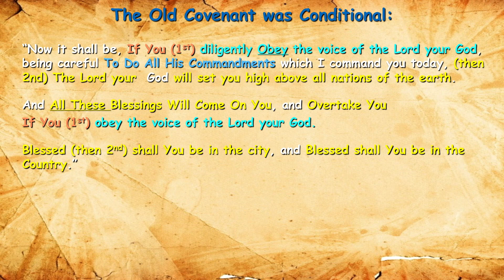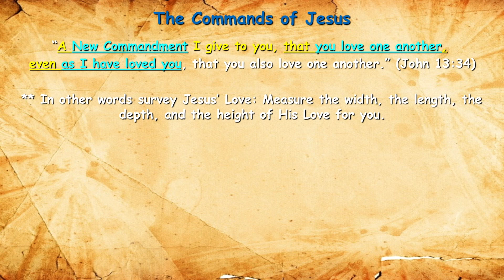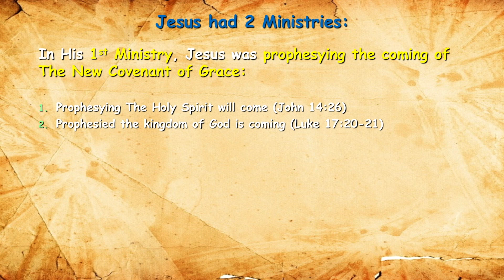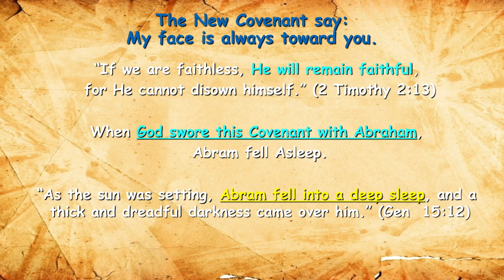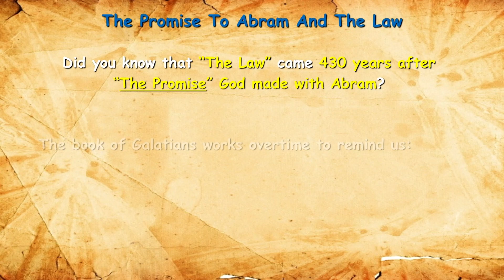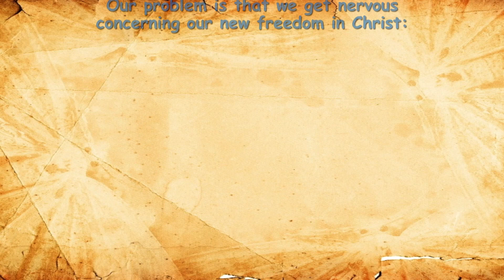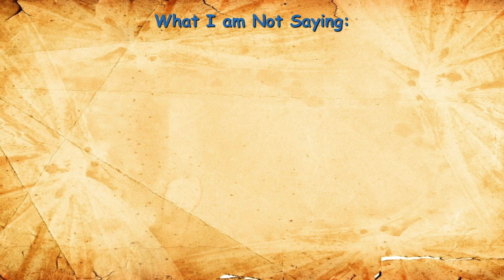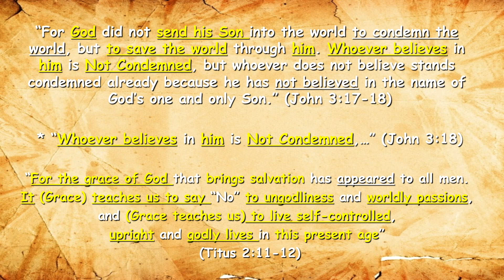Week 8 Presenting The Gospel of Grace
It is sad that you hardly hear the main clause of the new covenant being preached today:

Hebrews 8:8–12
8… “Behold, the days are coming, says the Lord, when I will make a new covenant…
9not according to the covenant that I made with their fathers in the day when I took them by the hand to lead them out of the land of Egypt…
10For this is the covenant that I will make… I will put My laws in their mind and write them on their hearts; and I will be their God, and they shall be My people…
12For I will be merciful to their unrighteousness, and their sins and their lawless deeds I will remember no more.”

“I will be merciful to their unrighteousness, and their sins and their lawless deeds I will remember no more.”

Memorize this, beloved, for this is the main and final clause of the new covenant!

Unfortunately, it seems that what the average Christian believes today
is the complete opposite.

They believe that God is not merciful to their sins.

When something goes wrong, inwardly they think, My past sins have caught up with me.

“What sin is God punishing me for now?”

This kind of thinking is so prevalent in the church because Christians don’t really believe that they are under the new covenant.

The problem with the church today is wrong believing.

I’m sorry to tell you this, but if you refuse to believe what God has said about the forgiveness of sins in the new covenant, then you are actually in disobedience.

Jesus Himself defined the new covenant for us at the last supper when He said,
“This is My blood of the new covenant, which is shed for many for the remission of sins.”

The main clause of the new covenant is the forgiveness of all your sins, because of the shed blood of Jesus Christ.

I don’t care how many good deeds you have done, how much money you have given to charity or what leadership position you hold.

If you do not believe the main clause of the new covenant, you are in disobedience.

So Believe The New Covenant and
Be Encouraged

By Rev Johnny